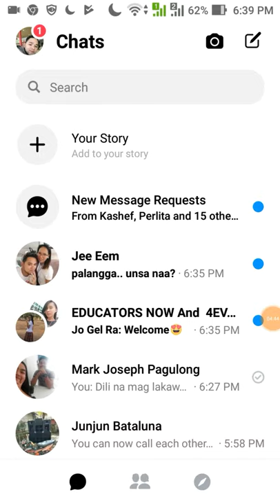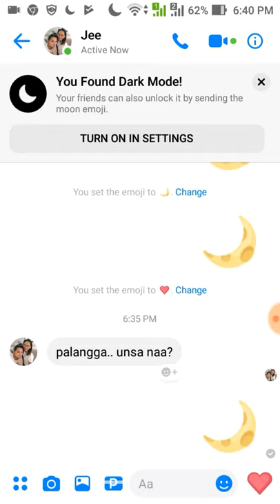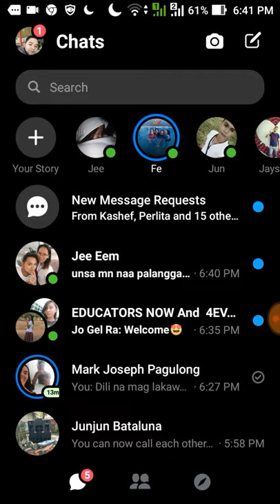Messenger ayaw mag Dark Mode? Panoorin to, easy lang mga brad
Ayaw ba mag dark mode si messenger kahit naka ilang send kana ng buwan?